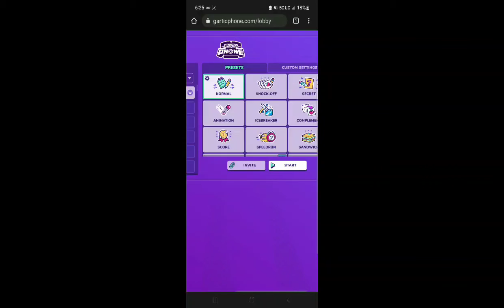ANOTHER GARTIC PHONE